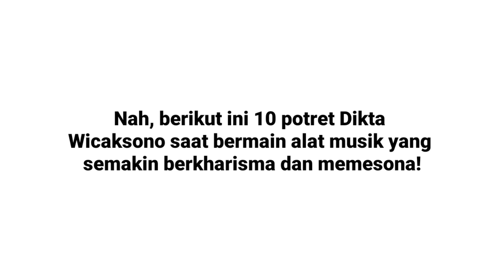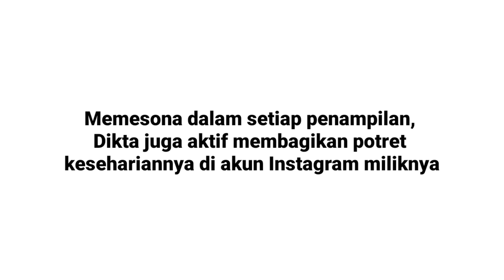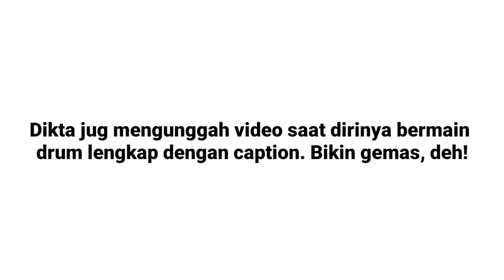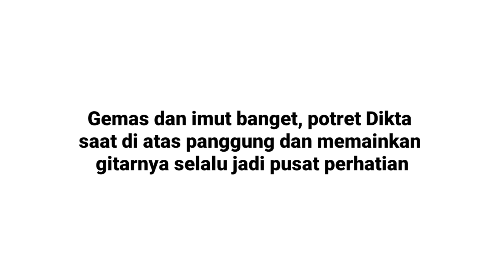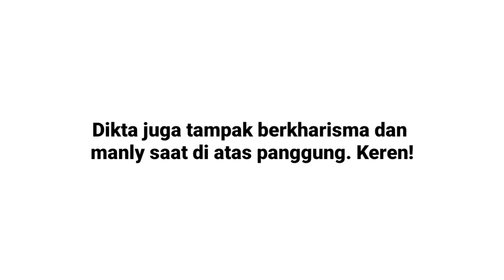Pesona PRADIKTA WICAKSONO Saat Memainkan Alat Musik, Makin Berkharisma!!